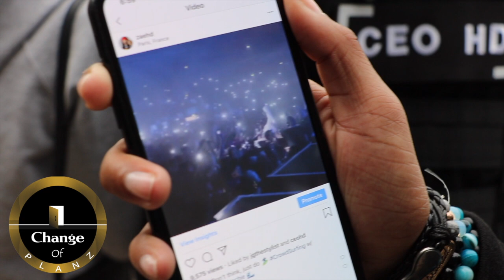Zae HD & CEO "All In & Robotics Is Going Crazy, We Had SXSW Lit, And Zae Dances On Tour With Future"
Little Rock Arkansas Artists Zae HD & CEO talks about their SXSW experiences, "All In & Robotics" Records, dancing with Future on tour and more during this Changeofplanz interview.